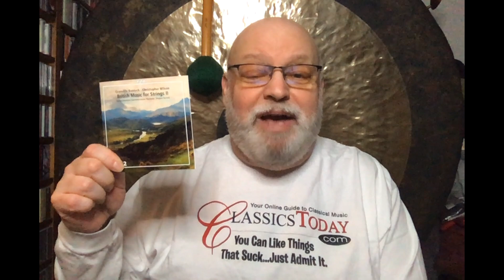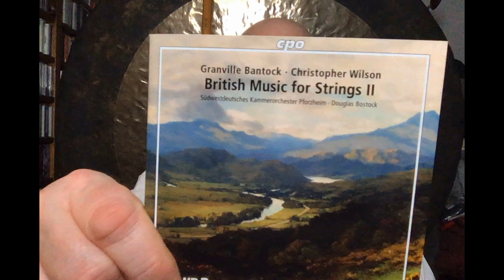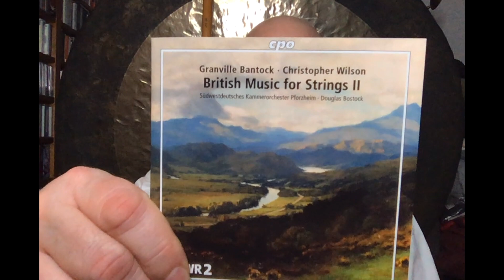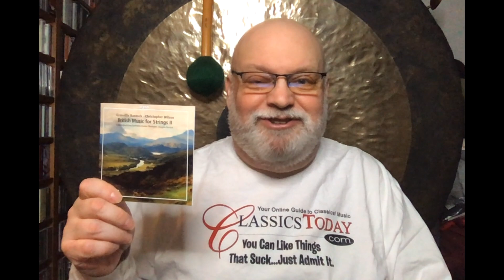Gems for Strings from Planet Bantockia (Road Music No. 8)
Straight of Granville, the capital city of Bantockia, come two magnificent works for string orchestra by the planet's favorite son, Bantock himself. The Serenade for Strings and Scenes from the Scottish Highlands are splendid works, expertly written, tuneful and melodically surprising. Christopher Wilson's Suite for Strings is less interesting, but certainly charming. and if you're going to be on the road for 76 minutes or so, you will find this disc (technically called British Music for Strings II) irresistible. It's splendidly conducted by Douglas Bostock and passionately played by the Südwestdeutsches Kammerorchester Pforzheim. Bantockia rules! Take that, Baxia!
Musical Examples courtesy of CPO Records